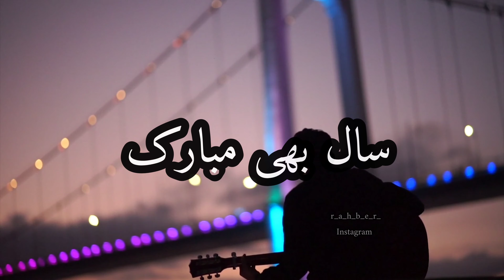Aur Tum Ko Naya Saal Bhi Mubarak 🙇🏻⭐ || New Year Heart Touching Line 2022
Status Create By rahber 🥀🖤